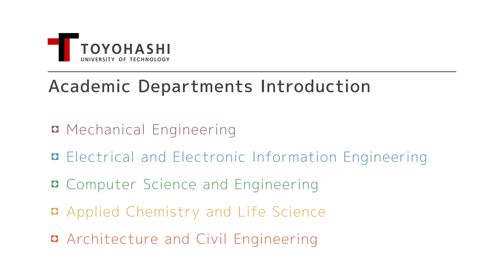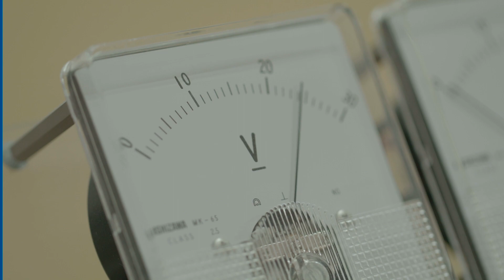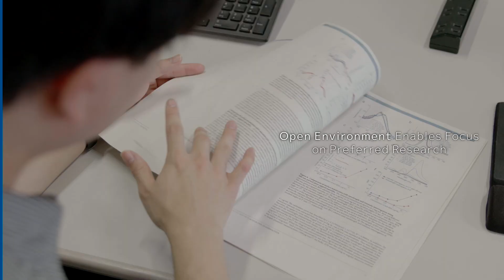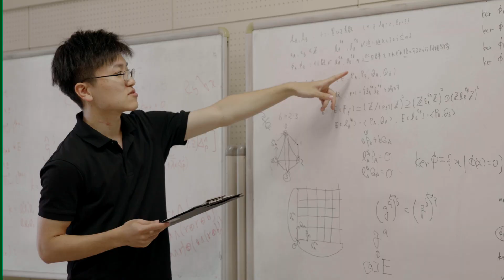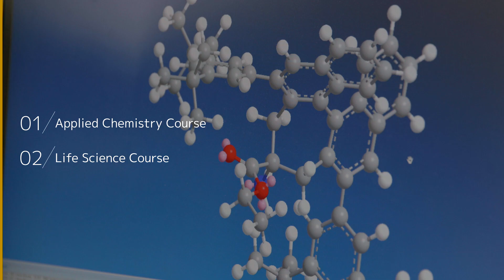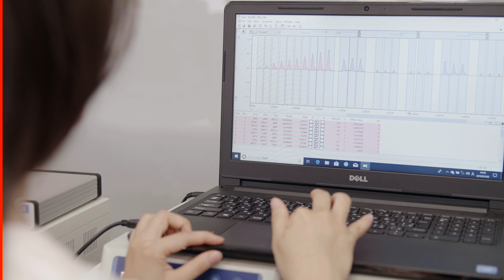【Official】Toyohashi University of Technology Introduction Video Academic Departments Introduction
You can select Japanese / English subtitles from the gear button at the bottom right of the screen.